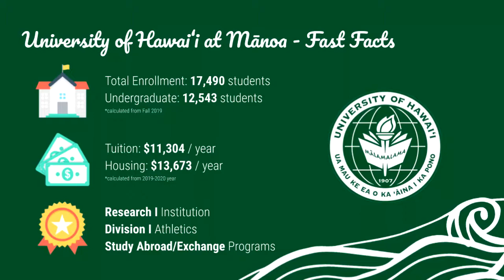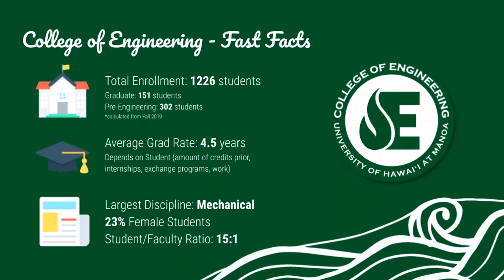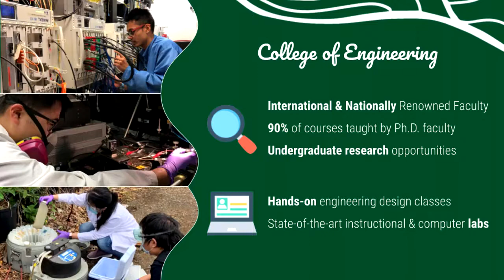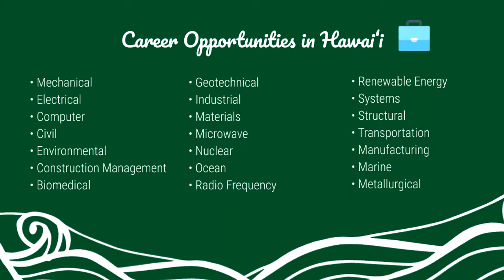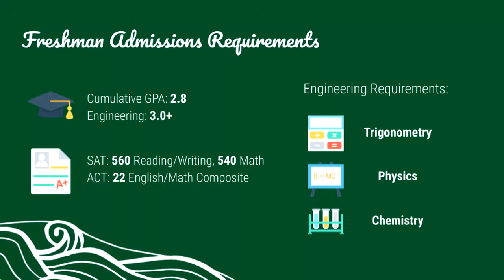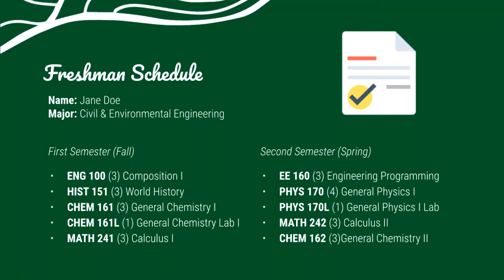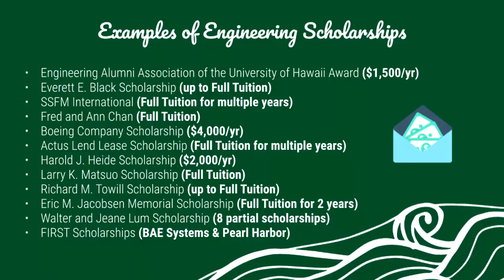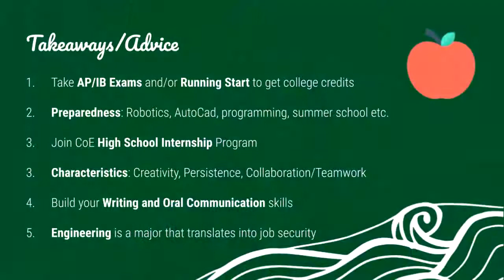UH Engineering Overview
Engineering Student Ambassador Lyndsey Tagawa gives a broad overview of becoming an engineering student at UH, from admissions to advice.